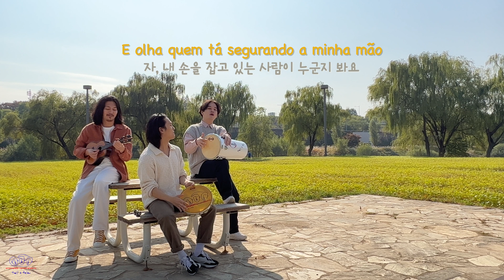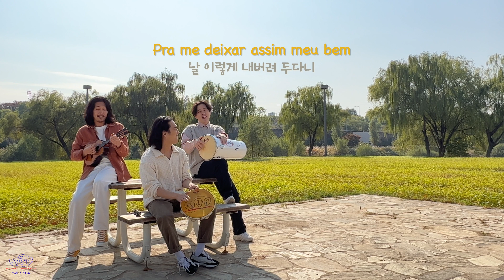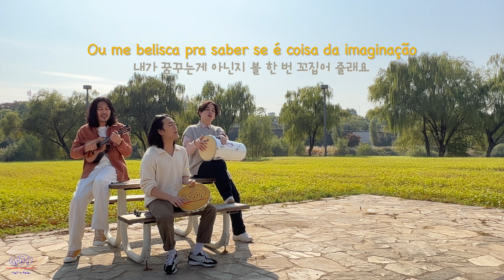tell a tale - Presentinho (cover)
tell a tale 텔어테일
Presentinho (Guga Nandes)

까바끼뉴 Cavaquinho - 준도 Jundo

보컬과 헤볼로 Voz e Rebolo - 원태 Wontae

쉐이커과 빤데이루 Pandeiro e Shaker - 세빈 Sebeen

각 음원사이트에서 '텔어테일'을 검색하세요!
텔어테일의 싱글을 들으실 수 있습니다!

Olá, nossos amigos Brasileiros !!!

■Ouça nossos singles nas plataformas